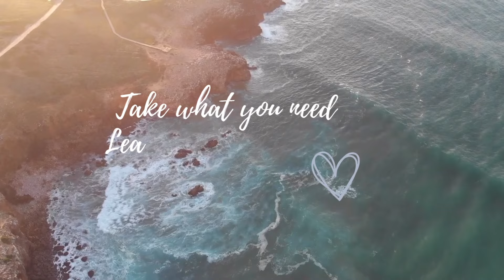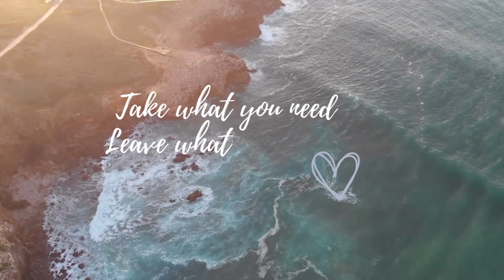Let God clear your path| Ebony Brown Chats